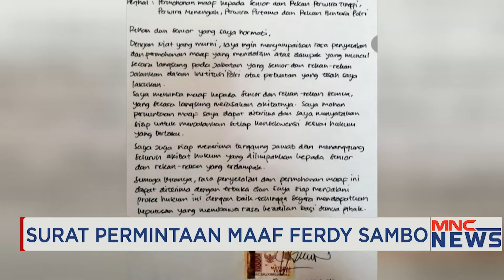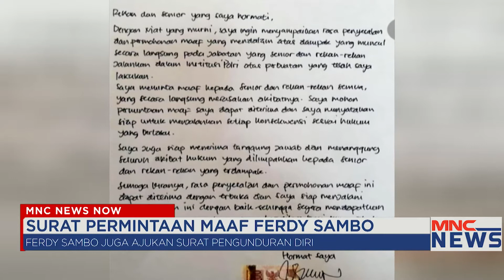MENANTI HASIL SIDANG KODE ETIK SAMBO Part 02 MNCNewsNow 25/08